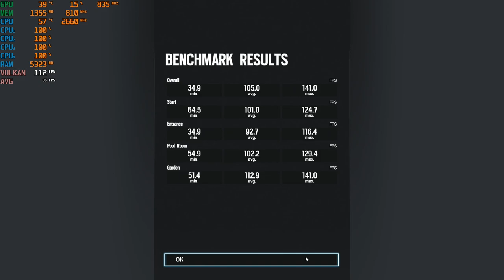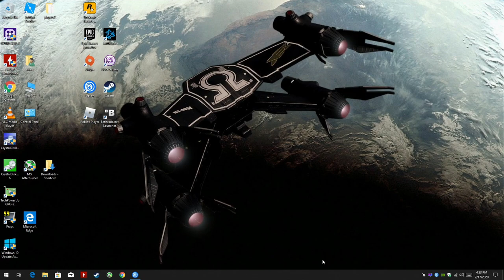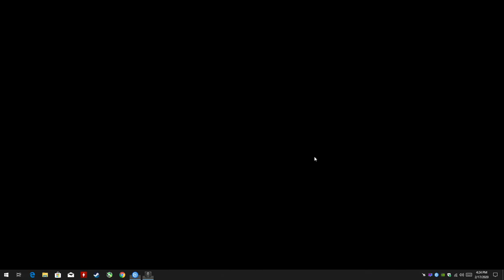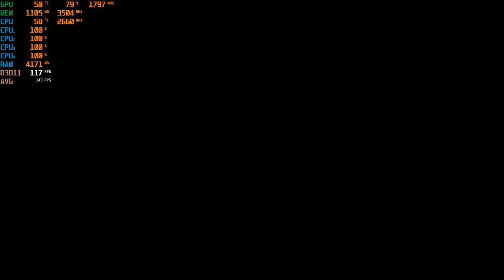Tom Clancy's Rainbow Six Siege - 1080p with the GTX 1050 TI & the Intel Core 2 Quad { Q8400 }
*Very High - 05:55
           High - 10:10
           Low - 16:45

CPU: Core 2 Quad Intel Q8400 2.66ghz
Cooler: DEEPCOOL GAMMAXX 400 ; 120mm
GPU: Zotac GTX 1050 TI
Ram: Samsung 8gb ddr3 1066mhz (4x2gb)
OS: Win10, game was recorded with OBS via the "Elgato Game Capture HD" external recorder (Does not affect on FPS)
Res:  1080p Very high, high & low settings, Vulkan api*